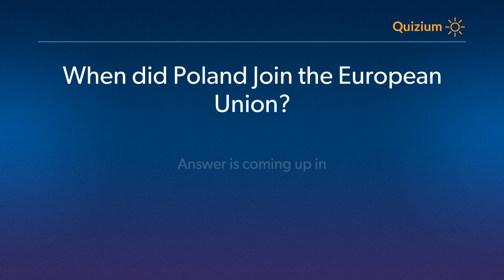When did Poland Join the European Union? Poland Quiz